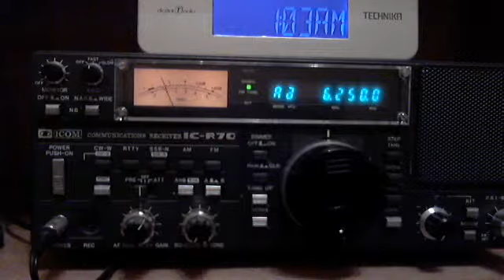Echo of Unification (North Korea) on 6250 KHz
NEW reception! Clandestine station from North to South Korea, jammed by South.
QTH: Enying, Hungary
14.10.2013 ~ 2300UTC ~ 0800 local time (KST)